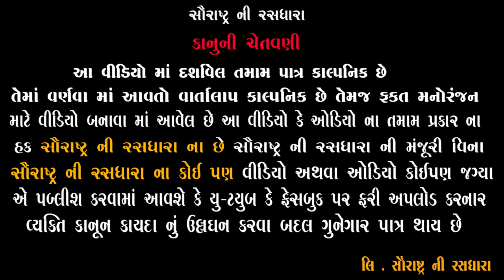કડવી ના વંડી ચણવા ના મજુર | Gujarati Comedy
Title : કડવી ના વંડી ચણવા ના મજુર
Artist: Jagdish Bhetariya, Bhavesh Ahir ,  Hari Danger , Nikita Patel
Label : Saurashtra Ni Rasdhara
Producer-Concept : Hitesh Ahir
Director : Chetan Ahir
Camera Men : Lalo Ahir & Bharat Ahir
Powered by : Madhav Computer